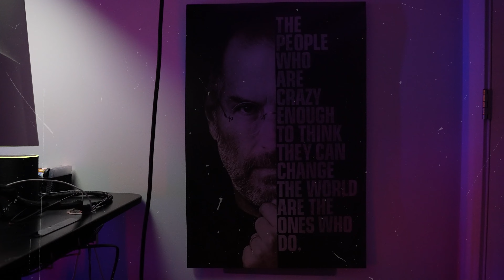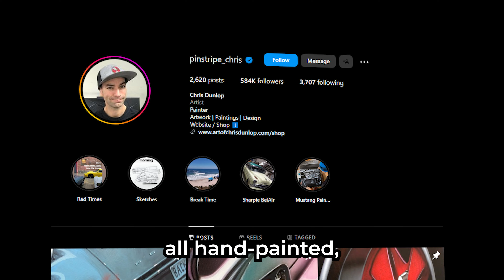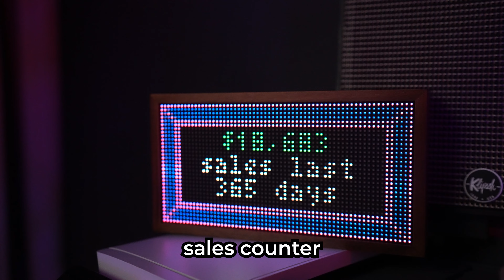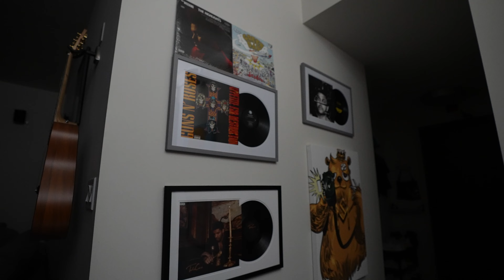Day In The Life Of A 26 Year Old Online Entrepreneur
📲Follow Sulkar Media on Instagram for more automotive, lifestyle & business content! @SulkarMedia

My Camera
My Lens